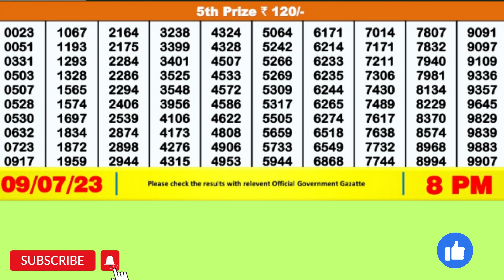DEAR TOUCAN SUNDAY WEEKLY LOTTERY TODAY RESULT 8 PM 09/07/23#latest lottery result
DEAR TOUCAN SUNDAY WEEKLY LOTTERY TODAY RESULT 8 PM 09/07/23